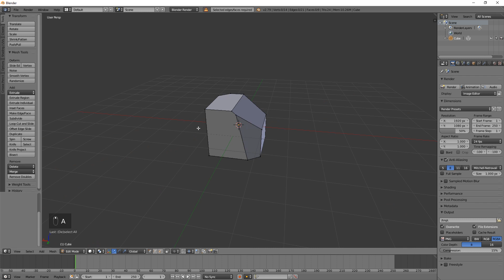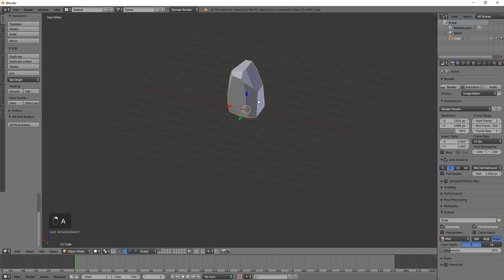Low Poly Steine mit dem Bisect Tool | Blender Anfänger Tutorial Deutsch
Das Bisect Tool in Blender zu nutzen, z.B für einfache Low Poly Steine kann uns eine Menge Arbeit ersparen. Ich zeige dir heute wie du das Bisect Tool nutzen kannst und wir erstellen gemeinsam einen Low Poly Stein damit.

Falls du Videowünsche hast, benutze den wiegehtblender in den Kommentaren mit deiner Frage! 👇🏻